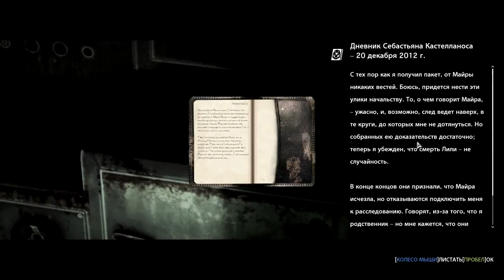Прохождение The Evil Within — Часть 14: Скрытые мотивы